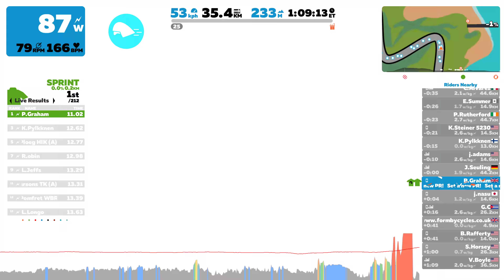Zwift - 4K - September Sprint PR Hunt! - Reverse Watopia - 2018 09 08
Reverse Watopia PR Hunt - Time to Turn Up the Watts!